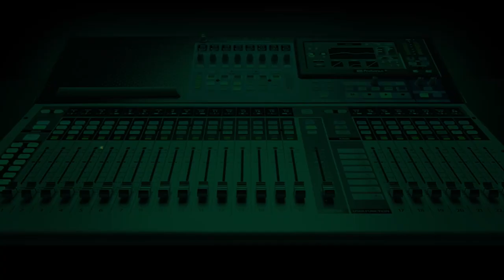COP26: African Leaders Not Ready For Climate Change - NJ Ayuk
"At COP26, (Conference of the Parties) - the Global Climate Summit - African leaders were more busy with estacodes rather than getting to the room to negotiate," - NJ Ayuk, CEO Centurion Law Group explains his fears for Africa following the just concluded climate meeting in Glasgow.